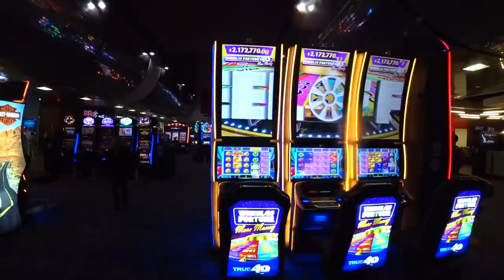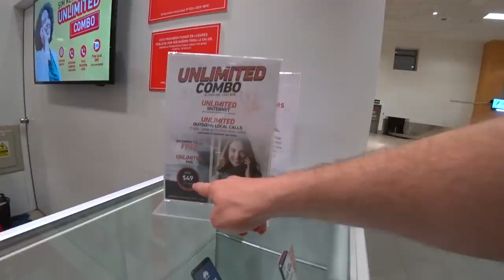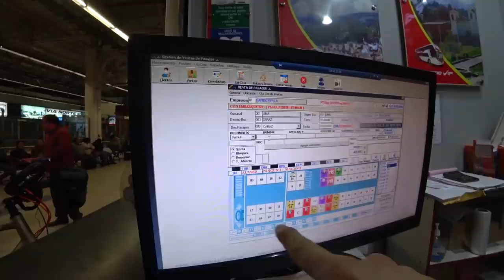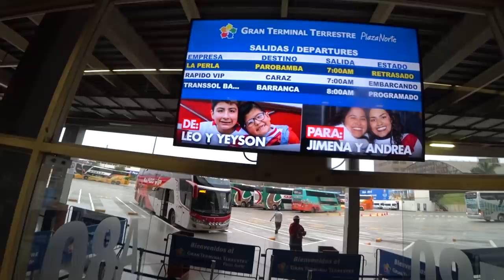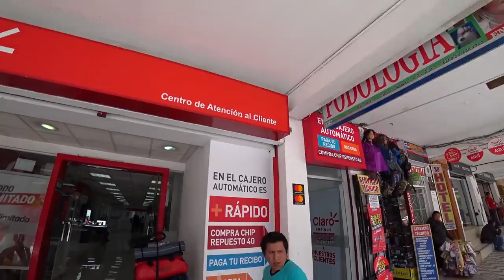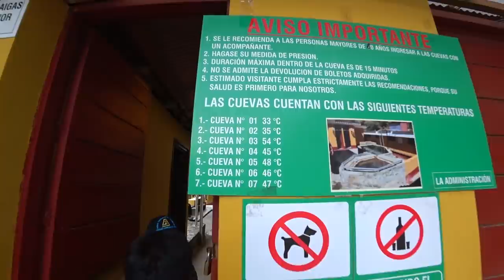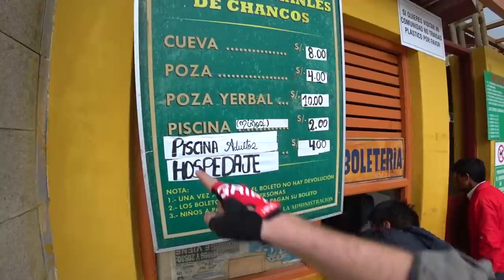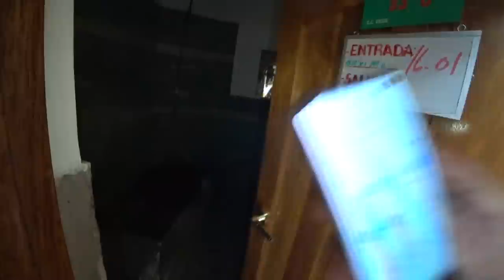Вот так я получаю приключения! | Как собрать велосипед | Путешествие по Перу | #1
🔹 И вот долгожданный старт моего путешествия по Южной Америке!
В этой серии вы узнаете о нюансах транспортировки, а так же настройки и сборки велосипеда Koga, с планетарной втулкой и ременным приводом, непосредственно перед стартом.
Начну свой путь я в столице Перу - Лиме, где чуть не нарвался на приключения... Дальше отправлюсь на автобусе в город Уарас, где я закончил своё прошлое путешествие и, соответственно, начну новое. Именно в Уарасе пройдут последние приготовления перед стартом. Немного прогуляемся по городу,а так же попробуем севиче - одно из блюд перуанской кухни.
И вот старт..., первые километры дались не легко, но тело потихоньку привыкает к нагрузкам...
🔵 Ещё больше моих видео 👇
✅ Путешествие по Африке и Азии есть в Instagram 👇
🙏 Поддержать проект:
🔷 УкрСиббанк: 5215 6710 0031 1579
🔵 Что в этом выпуске:
01:23 Лайфхак для путешественников
02:34 Сборка и настройка велосипеда перед путешествием
08:15 Реальности Лимы, столицы Перу
10:30 Особенности автовокзала Лимы
13:45 "Не просто" туалет в Перу
16:00 Севиче - блюдо перуанской кухни
17:50 Ну что,поехали!
19:35 Креативная реклама в Перу
20:30 Где купить сим карту в Уарасе
21:30 Новый флягодержатель
22:35 Встретил велопутешественника из Италии
24:04 "Как прекрасно стать частью чей-то истории"
25:55 Сауна в горных термальных источниках